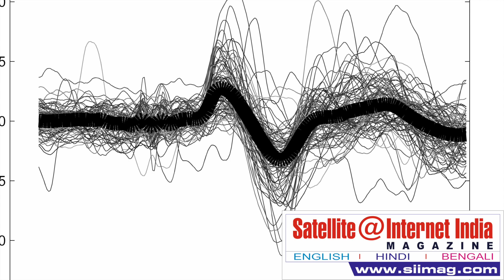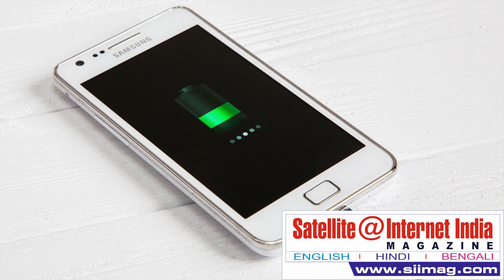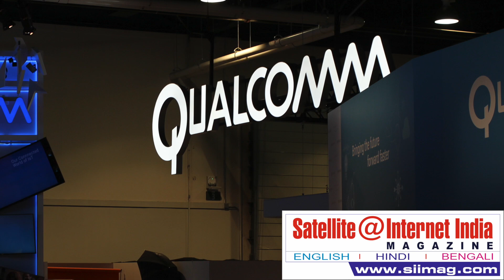What is Super Accurate GPS ?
We’ve all been there. You’re driving down the highway, just as your navigation app instructed, when Siri tells you to “proceed east for one-half mile, then merge onto the highway.” But you’re already on the highway. After a moment of confusion and perhaps some rude words about Siri and her extended AI family, you realize the problem: Your GPS isn’t accurate enough for your navigation app to tell if you’re on the highway or on the road beside it.
Those days are nearly at an end.